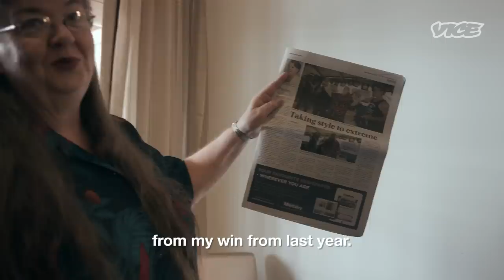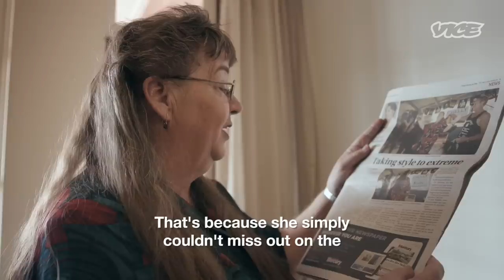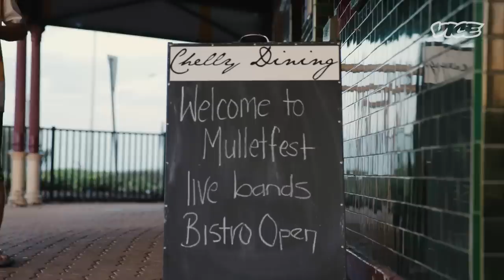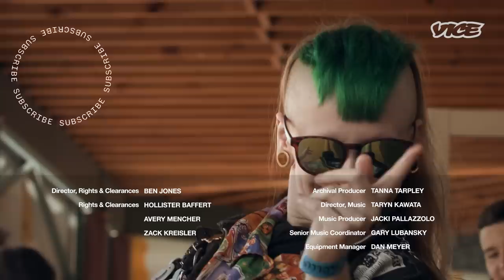How Mullets Saved a Town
VICE follows Mullet die-hards Lynne and Cougar, as they compete in the annual competition dedicated to Australia's favorite hair-cut. 'The Chelly', a normally quiet regional pub transforms into a sweaty, hairy assault on the senses for a day of madness and mullets. For Lynne, a 59 year old mother of four, and Cougar, a cheeky young Aussie larrikin, this is the most important day of the year. To them, It's not just a haircut- it's a lifestyle.